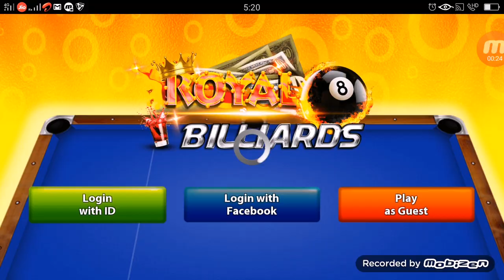Royal Billiards - 8 Ball Pool Game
Welcome to Royal Billiards - Multiplayer 8 Ball Pool Game! Enjoy the billiard ball collision while playing with your Facebook Friends or Play Single for practice to become next Billiard master.

With Royal Billiard you will enjoy Tricky shots, Smoother Ball Movements, Real Physics Control and Shop to collect more coins and Items to play with your Facebook friends.

★ Game Features ★

★ Single Player - Play 8 Ball Pool in Practice or Guest Mode
★ Online Multiplayer Support - Play with Facebook Friends or Play with random Royal Billiard Players
★ Realistic 3D Physics Animation with 20 Cues and 8 Tables
★ Touch Control For Moving the Stick
★ Global Leader-board and Fun Achievements
★ Challenge your Facebook Friends or Players from all over the world to win the matches and take the Coins at Stake.
★ In-game invitations to play a game with your Facebook friends
★ Online / Offline status of Your Facebook friend within App
★ In-App products implemented - Customize or Buy New Cues, Tables and Purchase More Coins.
★ Light Weight , Easy to Play & User Friendly Game Interface
★ Cue Ball Control For Advanced Shots
★ Chat with Your Friends
★ Send invitations and Get Free Coins

Play the Interesting, fun and professional Snooker Game with Your Friends and Family.